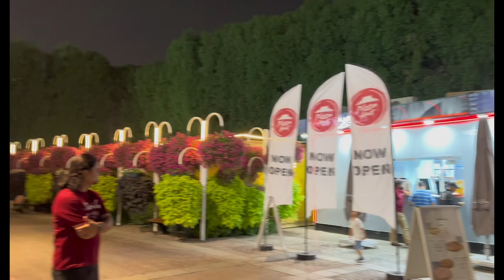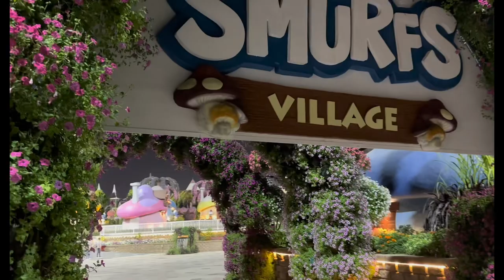Miracle Garden Dubai 2022 || The world’s largest natural flower garden | Walking tour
This place is the one and only made by man-made in the world and it’s really a miracle. You can’t believe that they made all for real plants and flowers. Huge Animals statues and huge castles. They build real miracle gardens that highly recommend to those who visit Dubai.